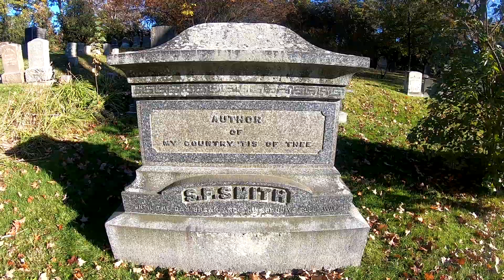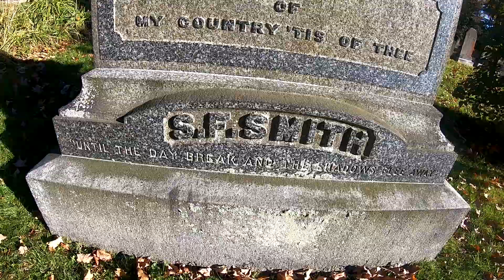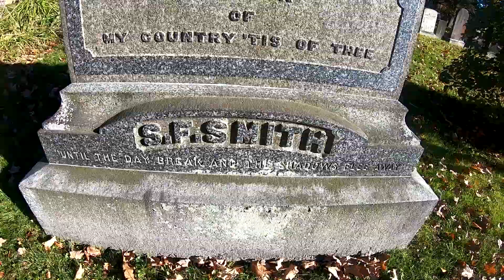Visiting "My Country 'Tis Of Thee" Author Samuel Francis Smith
I am at Newton Cemetery in Newton Massachusetts visiting with "My Country 'Tis Of Thee" Author Samuel Francis Smith